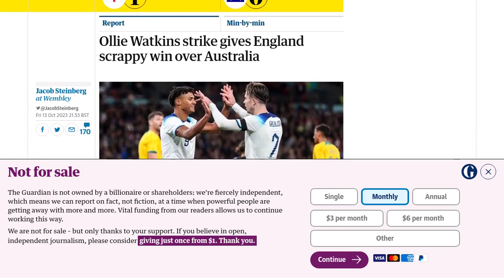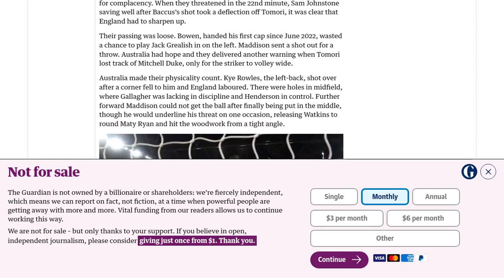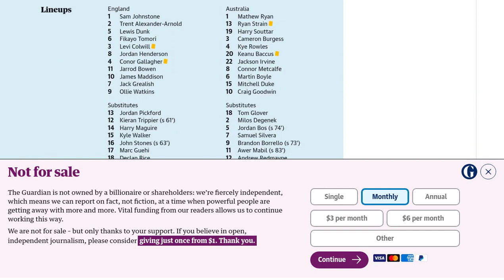Ollie Watkins strike gives England scrappy win over Australia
England secured a scrappy 1-0 win over Australia in a friendly match at Wembley Stadium. Ollie Watkins scored the only goal of the game in the 57th minute, sliding in to convert a low shot from Jack Grealish. While there were some positives for England, including a clean sheet for goalkeeper Sam Johnstone and a vital goal-line clearance from Lewis Dunk, there were also concerns. Fikayo Tomori had a shaky performance in central defense, and Jarrod Bowen struggled to make an impact on the right wing. The midfield was also a point of contention, with Conor Gallagher and Trent Alexander-Arnold playing in unfamiliar roles. Jordan Henderson, who was substituted in the second half, faced public disapproval and boos from the crowd, possibly due to his recent move to Saudi Arabia and perceived betrayal of the LGBTQ+ cause. The article suggests that Southgate may need to reconsider his midfield options, with Henderson's value to the team diminishing. Declan Rice and Jude Bellingham are likely starters, but the third midfield slot remains uncertain. The article concludes by highlighting the controversy surrounding the FA's refusal to light the Wembley arch in the colors of the Israeli flag or the Jewish prayer shawl, and the need for England to sharpen up before their Euro 2024 qualifying match against Italy.